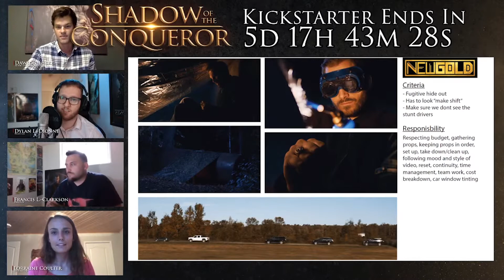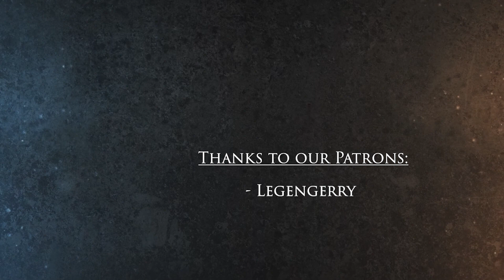Lorraine getting deep into the universe of Shadow of the Conqueror